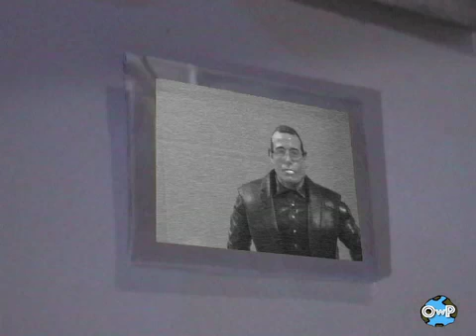X-Men Brotherhood Episode 1.5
As the X-Men are at Stark Tower during the events of X-Men: Brotherhood Episode 1, we see a brief glimpse of what's happening elsewhere.

All characters copyright Marvel Comics, all music performed by The Flammable Solids.  All animation done by Captain McKay.